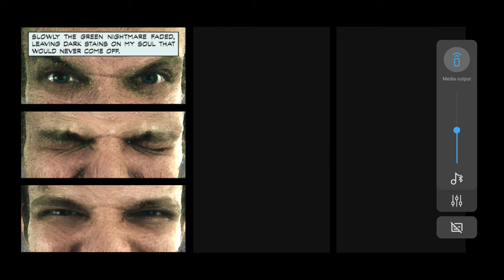Max Payne Mobile Part 3 A Bit Closer to Heaven - Chapters 1 & 2 (Gameplay)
With all that exposed fire, how is the building not melting away?
00:00 Chapter 1 Take Me To Cold Steel
11:20 Chapter 2 Hidden Truths